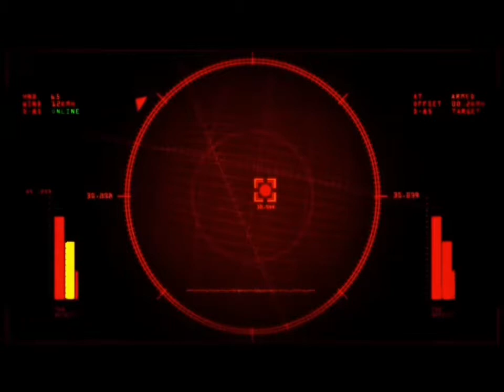Spider-Man (TM)_ Shattered Dimensions Gameplay Movie - PART 11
MY SETUP

HEADPHONES : JBL TEMPO

PROCESSOR : Intel (R) Pentium (R) dual CPU E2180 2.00 GHz 1.9 GHz

INSTALLATION MEMORY (Ram): 3.24GB  DDR2

GRAPHICS CARD : GAINWARD GT 710